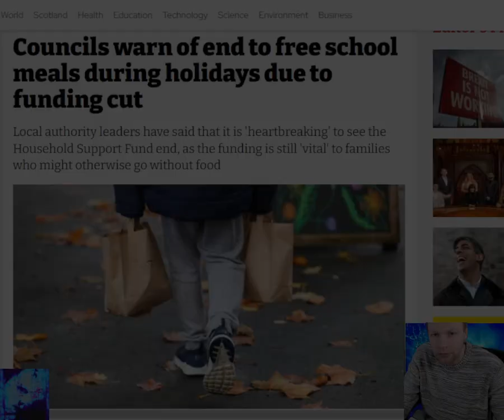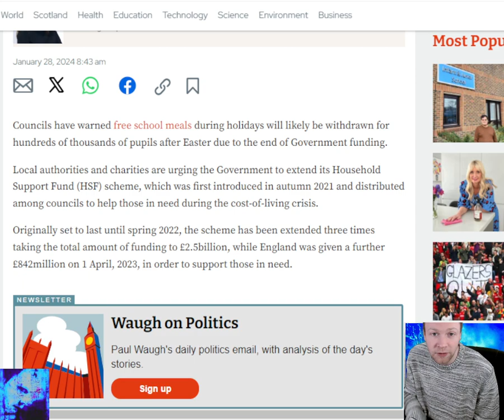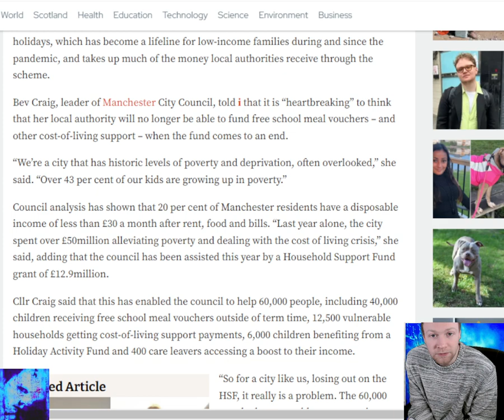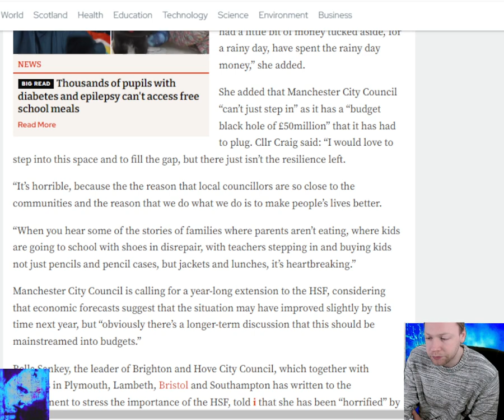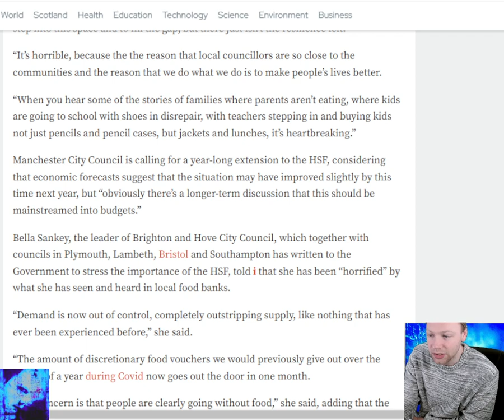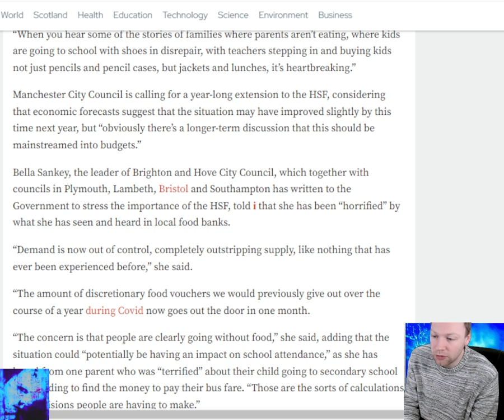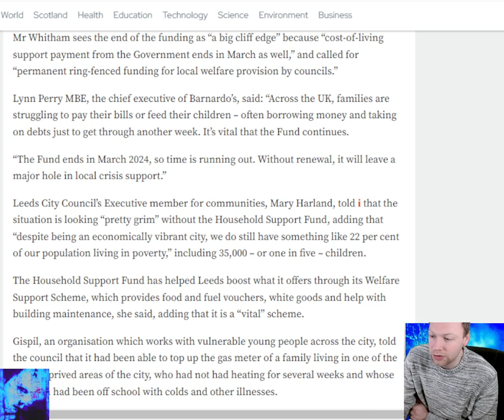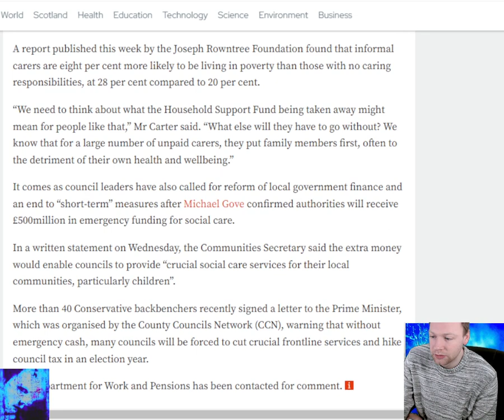Councils warn of end to free school meals during holidays due to funding cut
Where is the Government in all of this?

Local authority leaders have said that it is 'heartbreaking' to see the Household Support Fund end, as the funding is still 'vital' to families who might otherwise go without food. Councils have warned free school meals during holidays will likely be withdrawn for hundreds of thousands of pupils after Easter due to the end of Government funding. Local authorities and charities are urging the Government to extend its Household Support Fund (HSF) scheme, which was first introduced in autumn 2021 and distributed among councils to help those in need during the cost-of-living crisis. Originally set to last until spring 2022, the scheme has been extended three times taking the total amount of funding to £2.5billion, while England was given a further £842million on 1 April, 2023, in order to support those in need. The fund, however, was not mentioned in the Autumn Statement, and is now due to come to an end on 31 March.
The scheme has been used by councils to fund free school meal vouchers during the holidays, which has become a lifeline for low-income families during and since the pandemic, and takes up much of the money local authorities receive through the scheme. Bev Craig, leader of Manchester City Council, told i that it is “heartbreaking” to think that her local authority will no longer be able to fund free school meal vouchers – and other cost-of-living support – when the fund comes to an end.

Magic Breakfast makes a difference to over 200,000 children and young people every day by offering breakfasts and expert advice to tackle morning hunger in schools across England and Scotland. We exist to make sure no child or young person is too hungry to learn.

Feeding Britain is an award-winning charity with a vision of a UK where no one goes hungry. We support a national network of 80 regional and local anti-hunger partnerships comprising more than 700 frontline organisations – ranging from community centres and schools, to local authorities and social enterprises.

Timestamp
0:00 Intro
0:26 Headline
0:47 First thoughts
3:40 Read
17:00 Final thoughts
18:55 What do you think?